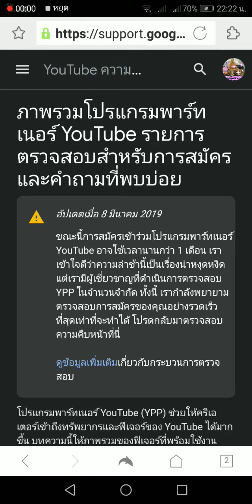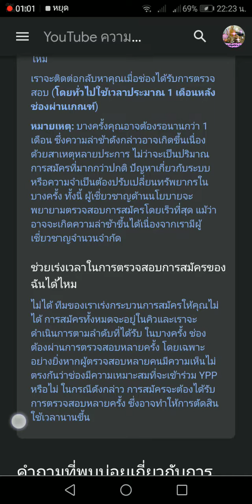อ่านการตรวจสอบโปรแกรมพาร์ทเนอร์ YouTube